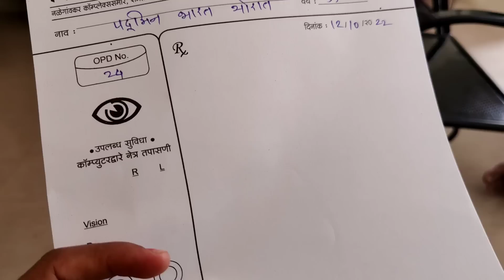बापरे!! खुप घाबरले मी आईंना एकटीच घेऊन गेले ऑपरेशनला। स्पेशल मटन दम बिर्याणी